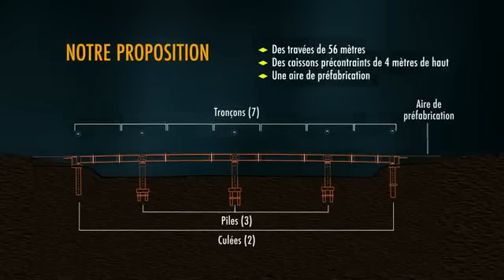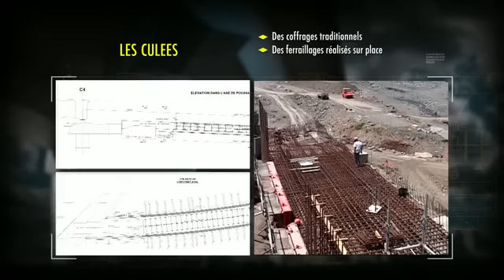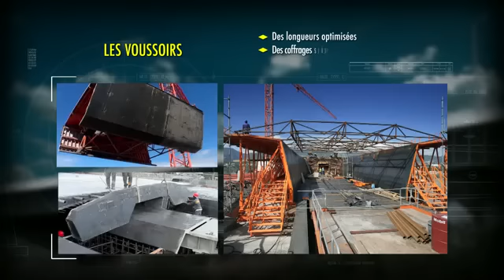LES PONTS POUSSES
La méthode de construction des ponts en béton précontraint par poussage consiste à confectionner un tablier sur une rive ou sur les deux rives de la brèche à franchir, puis à le mettre en place sur ses appuis définitifs par déplacement longitudinal.
Tourné à La Réunion (974)